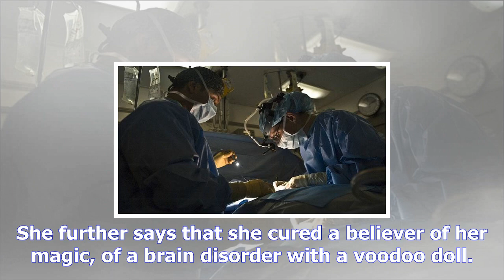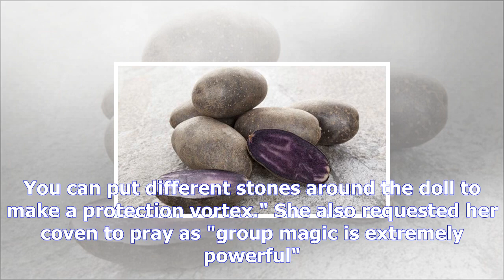Curing cancer with black magic? this 'witch' claims she can do it! | what health tips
Curing cancer with black magic? this 'witch' claims she can do it!
By Zee Media Bureau | Last Updated: Monday, September 25, 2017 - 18:11 New Delhi: While a cure for c...